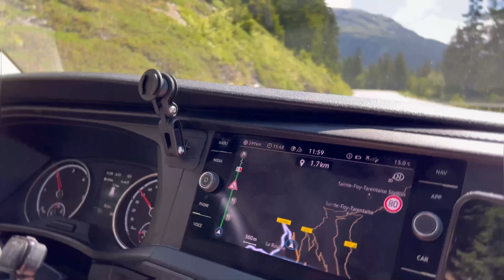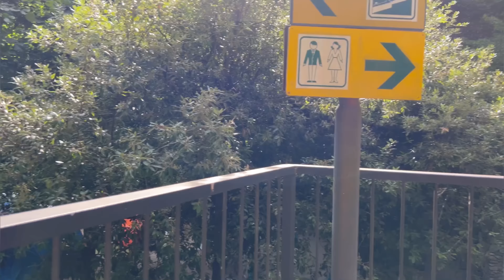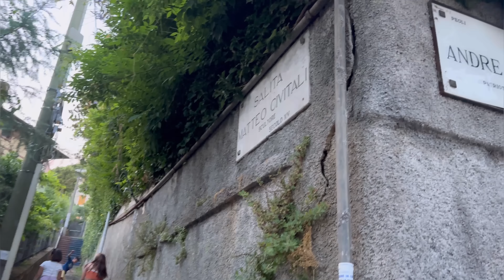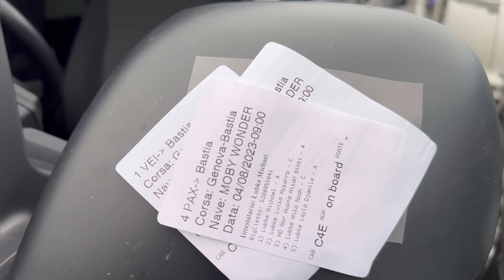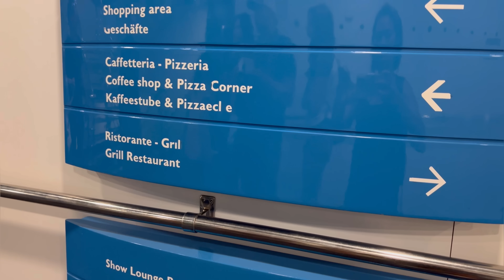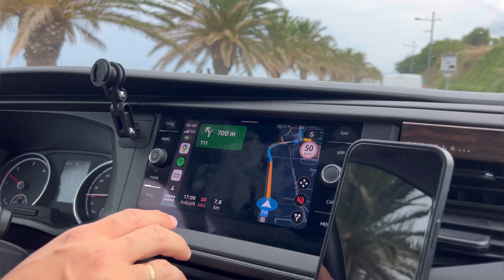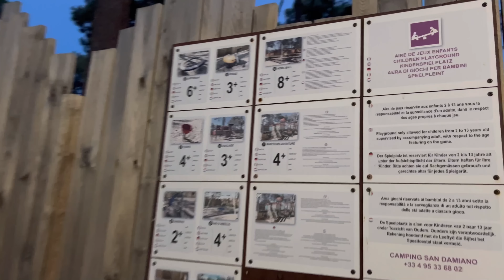EP3 Summer Odyssey | Snowy Peaks to Sandy Beaches | 8 Jam Mabuk Laut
English Subtitles are availbale.
Please click the 3 dots or CC for the subtitles.

Terima Kasih ❤️

Camping gear:
- ROOFTENT VICKYWOOD:

- VISTA CAMPER TRAILER